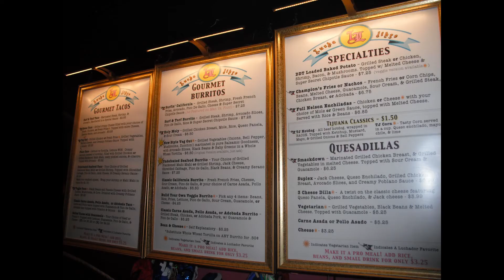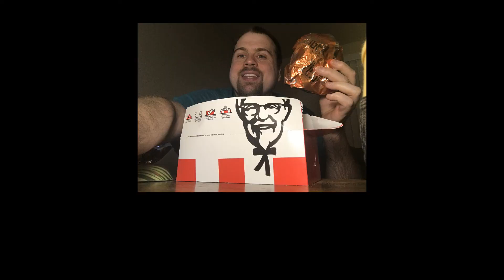Wendy's Queso Chicken Sandwich - Feat. Guest: Jake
Wendy's Queso Chicken Sandwich Review - Team up with Jake